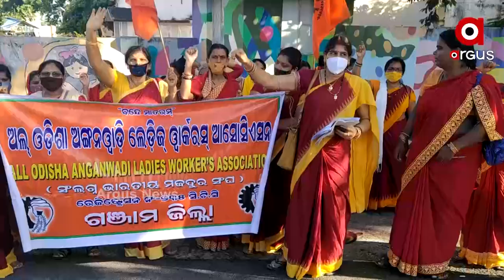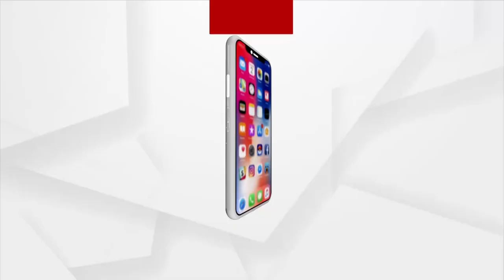Demands of The Odia Anganwadi Ladies Workers Association | ArgusNews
All Odia Anganwadi Ladies Workers Association of Ganjam district have submitted a letter of demand to the district magistrate.